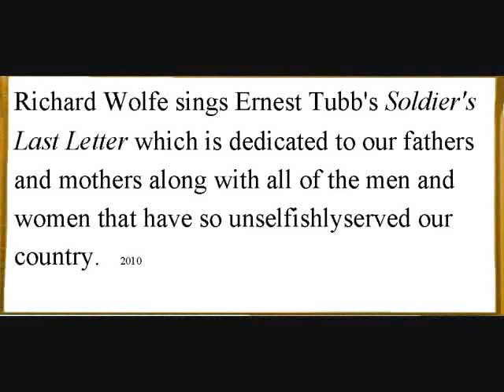Richard Wolfe - Soldiers Last Letter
Richard Wolfe sings the Ernest Tubb Classic.